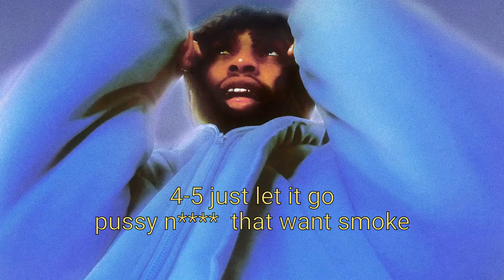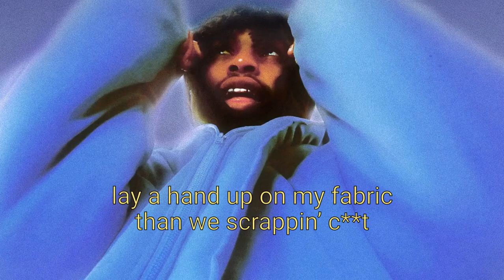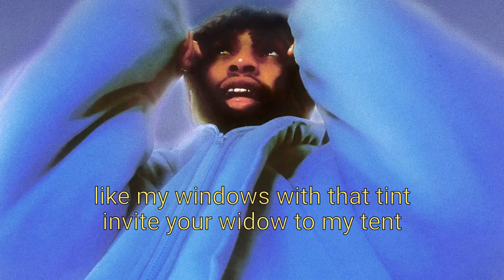$NOT & A$AP Rocky - Doja [Official Lyric Video]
The official lyric video for $NOT’s “My World (Intro)” from his album 'Ethereal' - Out Now!

LYRICS
Aye
You know sometimes I be
I be shakin’
Sometimes that’s what my demons and shit you know (Yuh)

Hey I shake, I shackle
I battle all my demons
In the morning I be feenin
In the sleeping I be dreamin
What you know about this sadness
Even though I’m in a different planet
There’s mars and earth and venus
Everywhere I go it’s a magnet

Downbad I’m a tilt their ashes
Do you wanna believe in magic
I don’t think so you might vanish
My bad I don’t want it to happen
N s want my clout and status
Got a glock with a knife and a hatchet
Smoke a blunt with a leaf in the packet
Got a blade in a Moncler jacket
When I die can you paint my casket
With a black paint in the basket
Say my name out loud in traffic
Bullet hits your soul and fractions
Blue jeans with the Louis fashion
I’m a take your bitch I’m handsome
I’m a take your girl no ransom
I’m a take your bitch you random

This mars and earth and venus

I’m a take off in a rocket
And the bands inside my wallet
Can’t fit inside my pocket
Keep it real lil n be solid
Lil bitch don’t lie be honest
N s always wanna talk and gossip
Man down, man down, man down
I don’t think they hear me, slow down